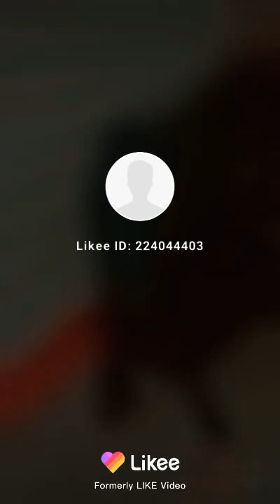27 June 2020